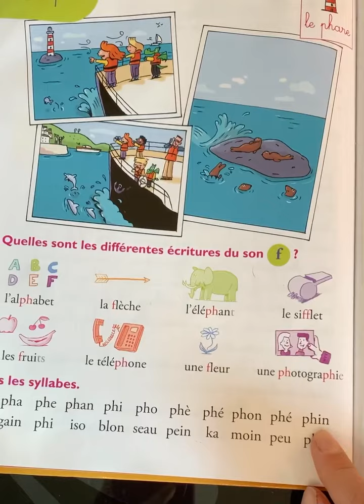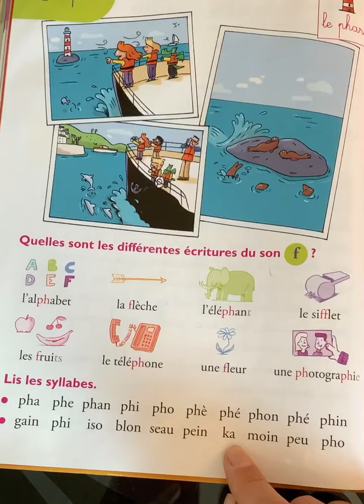Lecture du son PH. Les syllabes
Lecture des syllabes avec le son PH.

Lecture des pages du son PH de Taoki.